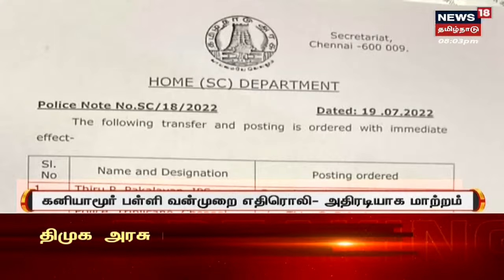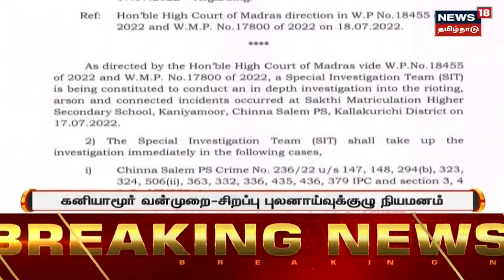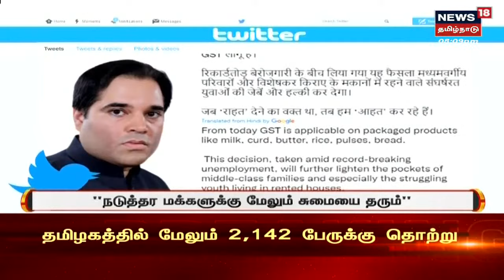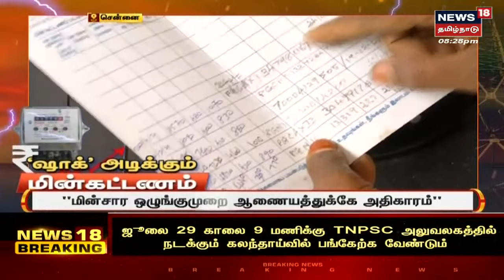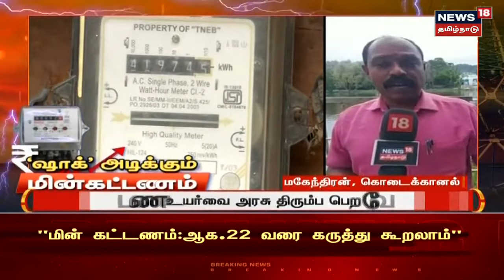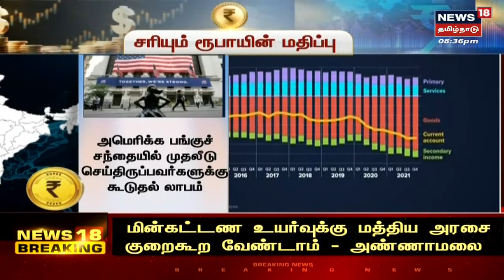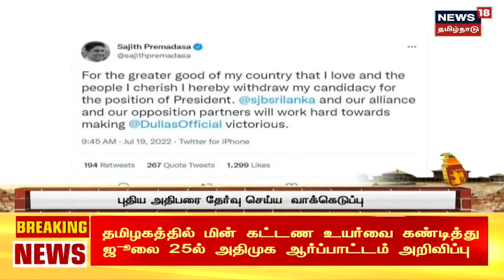Today's Top Bulletin News | எட்டுத்திக்கும் இன்று செய்திகள் | Ettuthikkum Indru | Tue Jul 19 2022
Today's Top Bulletin News | எட்டுத்திக்கும் இன்று செய்திகள் | Ettuthikkum Indru | Tue Jul 19 2022 | செய்திகளை துல்லியமாகவும் துரிதமாகவும் வழங்கும் தமிழகத்தின் முதன்மை செய்தி தொலைக்காட்சி உங்கள் நியூஸ் 18 தமிழ்நாடு EttuthikkumIndru kallakurichi srimathi News18Tamilnadu TamilNews n18oc_tamil-nadu